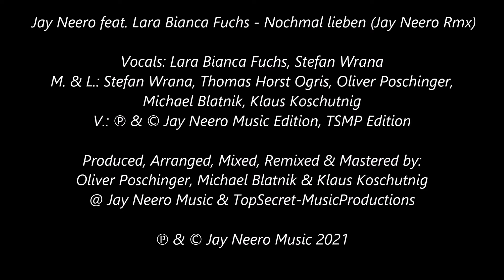Jay Neero feat. Lara Bianca Fuchs – Nochmal lieben (Jay Neero Rmx)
Jay Neero feat. Lara Bianca Fuchs - Nochmal lieben (Jay Neero Rmx) in 3 Re-Mixen (Radio Edit, JN vs. MB Edit & Jay Neero Rmx) auf allen Download & Streaming Portalen!

VÖ: 23. April 2021
Label: Jay Neero Music LC 27935
Producer: Jay Neero & Mike Brubek
M. & L.: Stefan Wrana, Thomas Horst Ogris, Oliver Poschinger, Michael Blatnik, Klaus Koschutnig